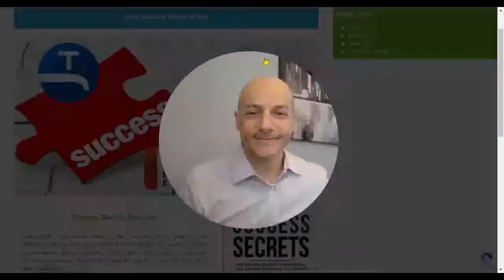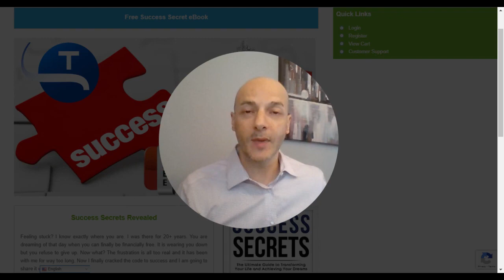Free Success Secrets Book | Personal growth and development books | self improvement book review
In This eBook ( personal growth and development books ) you will learn::
👉The Secrets Of Success
👉How To Reach Goals Faster
👉How To Live Your Dream Life
👉Personal growth and development
👉self improvement book review

Feeling stuck? Do you dream of the day when you can finally be financially free? Are you struggling paycheck to paycheck, exhausted and worn down? Yet you keep going, refusing to give up. I know what that is like because I’ve been there myself. I was there for over 20 years. The frustration is real. But now I’ve finally cracked the code to success and I am excited to share it with you in this book.

This is nothing you will find in any school curriculum. (but it should be and I would love to be a part of changing that!) “The best time to plant a tree was twenty years ago. The second best time is now.” — Chinese proverb.

The secrets of success in this eBook have not been taught elsewhere, download this instantly to learn them.